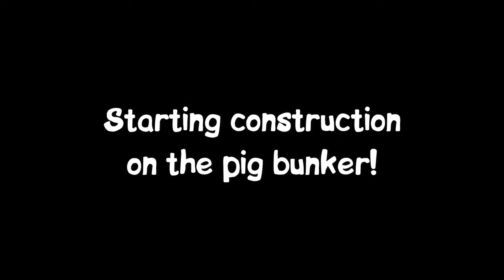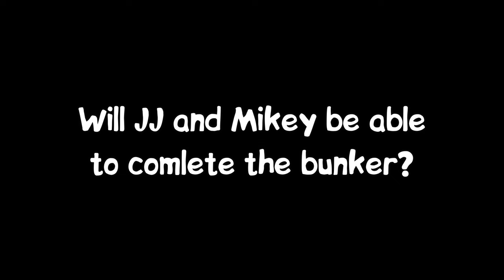EPIC VOLCANO vs. JJ and Mikey Doomsday Bunker in Strawberry Elephant Minecraft Challenge! - Maizen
This channel contains the best compilations of minecraf